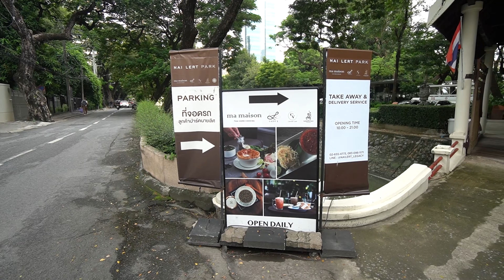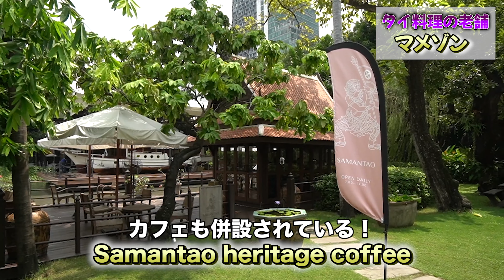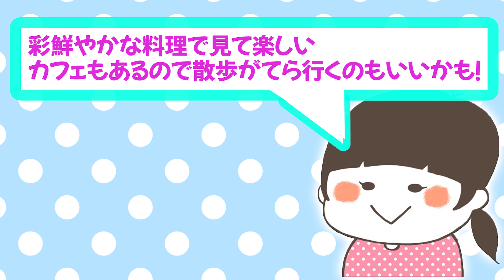タイの成功者が食べた味！大人気レストランを調査した結果… 特典あり！【タイ・グルメ】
「タイ・バンコクの観光情報サイト管理人ぷくこが、タイ旅行に役立つグルメ、ショッピング、美容、観光について、ぷくらー（代理リポーター）と一緒にお届け！」

「タイ料理店の老舗マメゾンの伝統料理を堪能」
100年以上前に様々な事業で成功したタイ人の実業家ラート氏の邸宅跡「Nai Lert Park Heritage Home（ナイラートパークヘリテージホーム）の一角にある「マメゾン」はラート夫人のオリジナルレシピを再現した料理が勢ぞろいしている。その料理も美しく、おいしい。今回は一般公開されたお庭も含めご紹介。
0:52~ Nai Lert Park Heritage Home散策
3:34~ マメゾン伝統料理

【特典内容】
マメゾンのFacebookまたはInstagramにチェックイン、シェアした方
フリードリンクHomemade lemonadeがもらえる
1会計最大4名様まで
特典は2021年11月27日から2021年12月31日まで利用可能

Ma Maison
住所：4 Soi Somkid, Ploenchit Road, Lumpini Subdistrict, Pathumwam District, Bangkok 10330
営業時間：ランチ11:00～14:30 (ラストオーダー14:00)、ディナー18:00～22:00 (ラストオーダー21:30)
※特に土日は予約していくことを推奨

Nai Lert Park Heritage Home Museum
開館日：水～日曜日　(月・火曜日定休)
ガイドツアー：9:30、11:30、14:30、16:30　(タイ語と英語)
入場料：大人250バーツ、学生100バーツ、7歳以下無料
ウォークイン可。予約はウェブサイトか電話で。

Samantao heritage coffee
電話番号：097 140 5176

ぷくことは？

【スタッフ】
ぷくらー（ぷくこ代理リポーター）
　こま　　タイ在住４年目
　まこと　タイ在住３年目
　カメラマン・編集　Kさん　タイ在住３年目